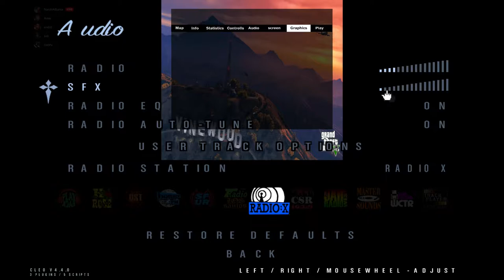Koqe luajtja e Rinard Gjonbalaj.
Kjo video u bo 2 dit para se me u ri-hap Votra Zone Roleplay 2021.
Shikim te kendshem :)

HostName: [0.3-DL] Votra Zone Roleplay
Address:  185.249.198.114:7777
Players:  4 / 76
Ping:     185
Mode:     VZ-RP 3.0.6
Language: Shqip